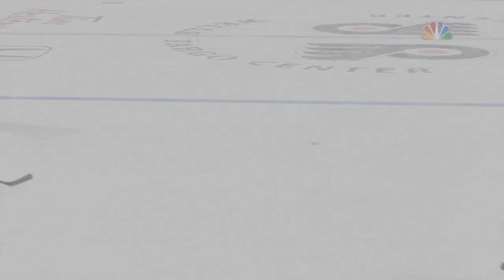NHL® 18_20230919014116